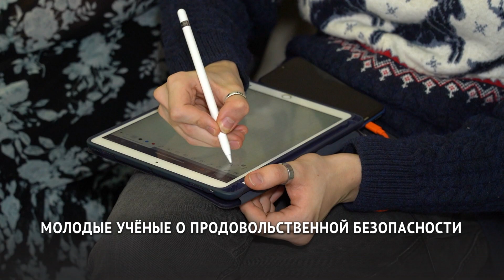Молодые учёные о продовольственной безопасности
Спасти сою от дождей и вывести свой хабаровский сорт фасоли. Специалисты Дальневосточного НИИ сельского хозяйства представили свои исследования на краевом конкурсе молодых учёных. Они основаны на трёхлетнем изучении местных климатических условий и постоянной работе в полях. Разработки молодёжи – это не просто научные статьи, а, можно сказать, инструкция к применению для обеспечения продовольственной безопасности в крае.